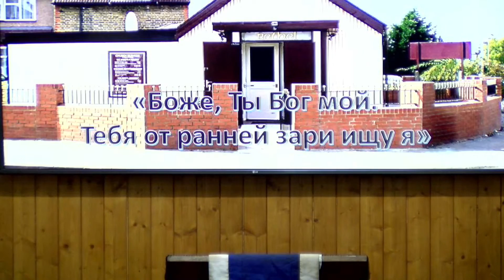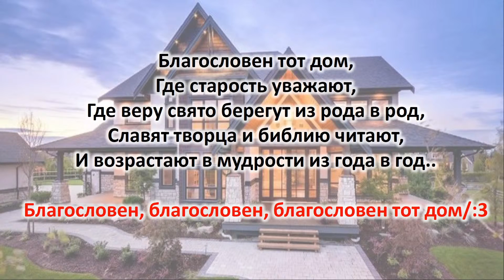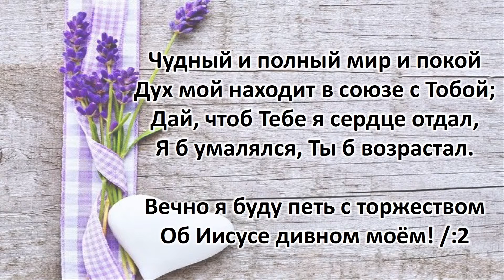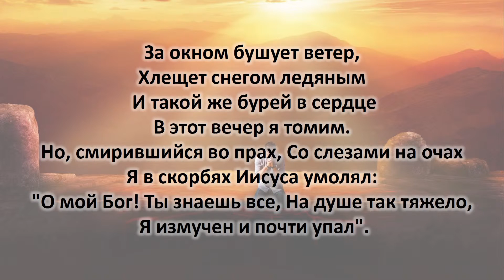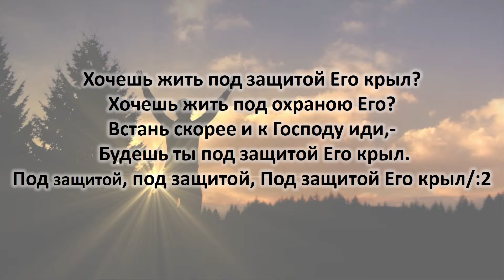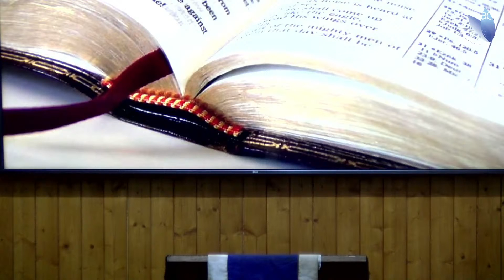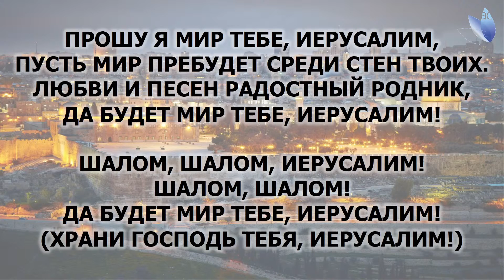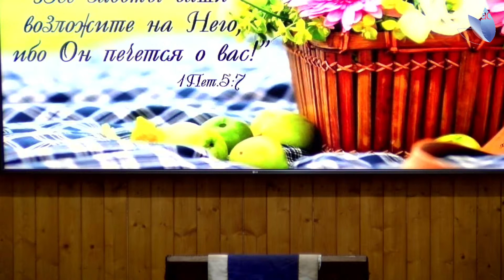The Apostolic Church (Hayes) Live Stream 22 November 2020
Служение Апостольской церкви